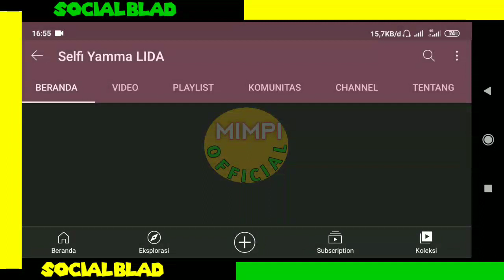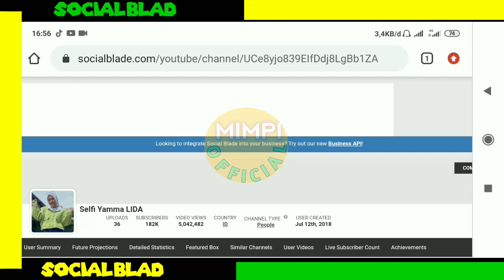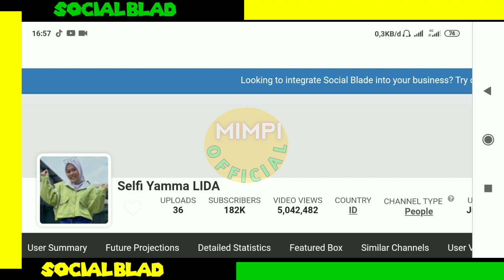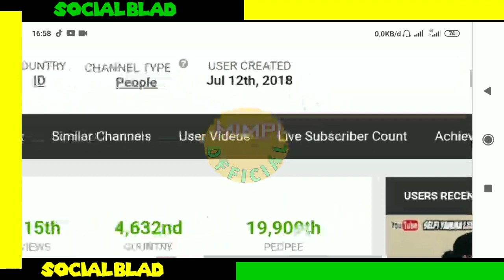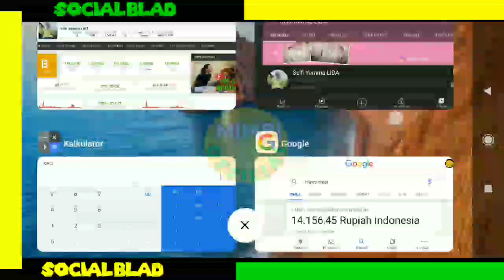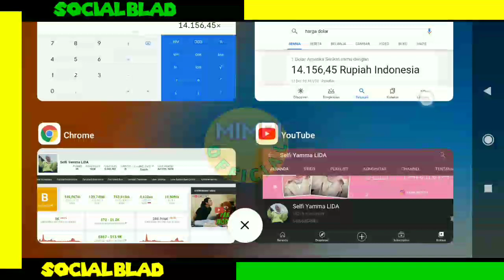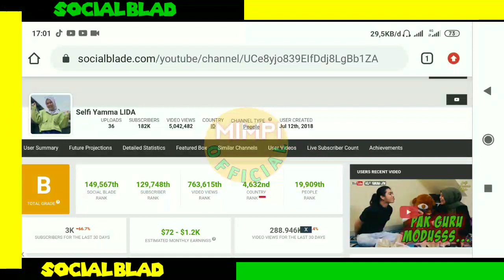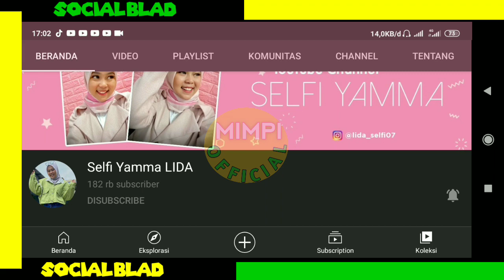Penghasilan selfi Yamma Lida Dari YouTube Setiap Bulan...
gaji selfi yamma lida setiap Bulan dari youtube,
Intip gaji selfi yamma lida dari youtube,
Cek gaji dari youtube,
Pendapatan selfi yamma lida Perbulan Dari Youtube,
gaji terbaru selfi yamma lida 2021,selfi yamma mengejar badai,
Penghasilan selfi yamma lida setiap bulan dari youtube,selfi yamma lida lagu bugis,selfi mengejar badai,
Berapa gaji selfi yamma lida dari youtube,